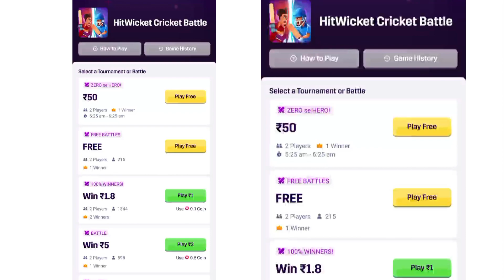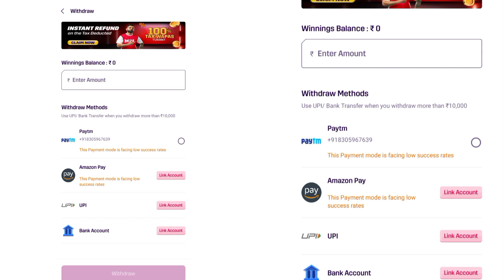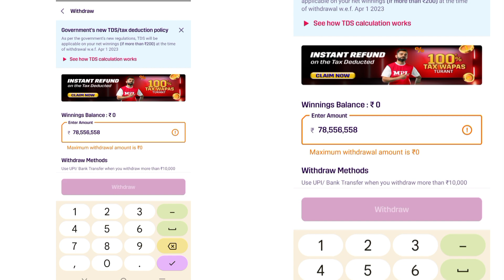cricket game khel kar Payse kayse kamay | cricket game se paise kaise kamaye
app link

 रेफरल कोड *N5FJNIG5*